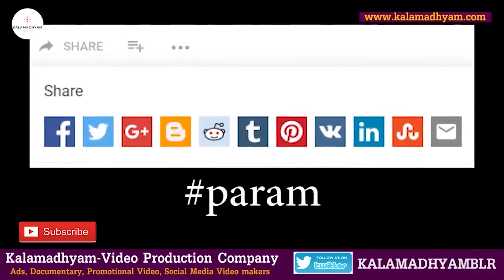ನಾನಾ ಪಾಟೇಕರ್ ನನ್ನ ಅಭಿನಯ ನೋಡಿ ಹೊಗಳಿದ್ರು-Actor Satyajit Life-Part 1-Kalamadhyama-KS Parameshwar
Life Story Series-Part 1-Senior Actor Satyajith Interview